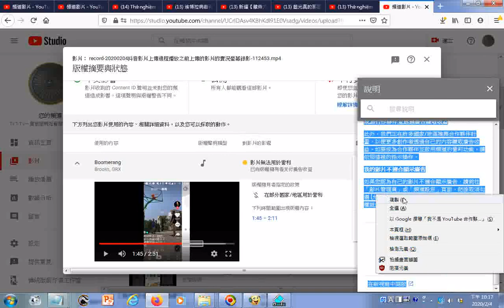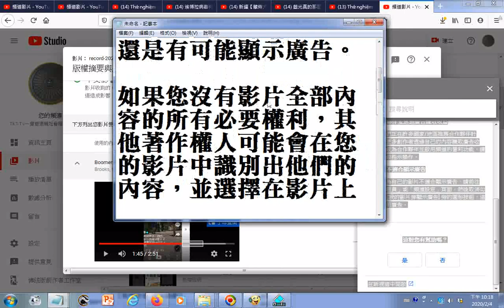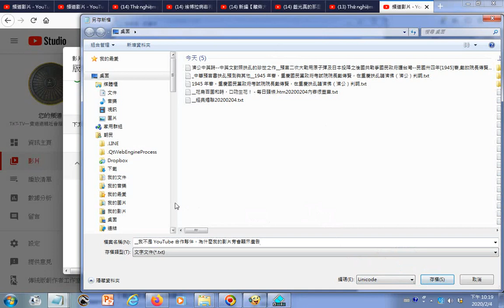瀏覽 我不是 YouTube 合作夥伴，為什麼我的影片旁會顯示廣告20200204